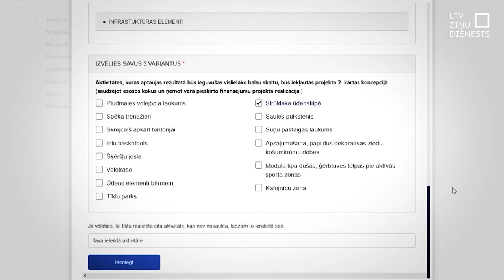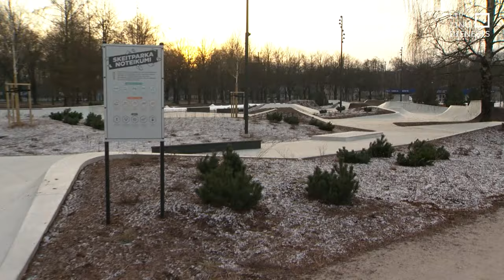Aicina balsot par Uzvaras parka labiekārtojumu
No plašā Uzvaras parka Rīgā līdz šim labiekārtota tikai daļa. Nedaudz mazākai parka daļai vēl priekšā vērienīga pārbūve. Tajā plānoti gan sporta laukumi, gan aktīvās atpūtas zonas, gan citi elementi. Lai īstenotu sabiedrības intereses, Rīgas pašvaldība aicina piedalīties aptaujā un izvēlēties no vairākām iespējām.